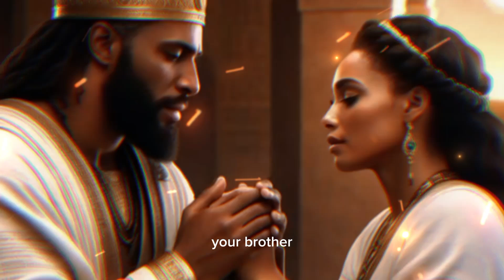Tamar: The Dark Secrets of Lust and Revenge in Biblical Story (Biblical stories)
The biblical narrative of Tamar and Amnon, a tale laden with love, lust, and revenge. Explore the consequences of King David's choices and the devastating ripple effects within the House of David. This Christian video delves into the profound lessons learned from unchecked desires, offering insights into the importance of family dynamics, trust, and redemption. Join us in this in-depth exploration of biblical narratives, seeking understanding and inspiration for our Christian lives.